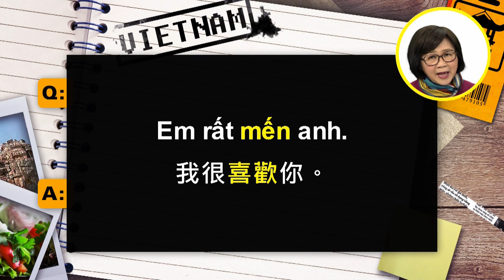告白 │《語言學習》飛越世界GO【第1集】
飛越世界GO×第1集：告白